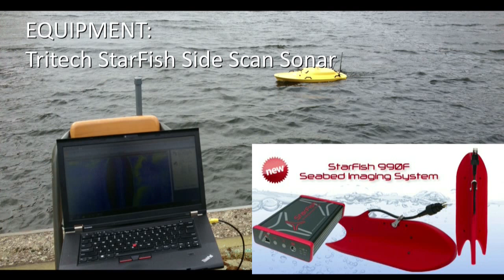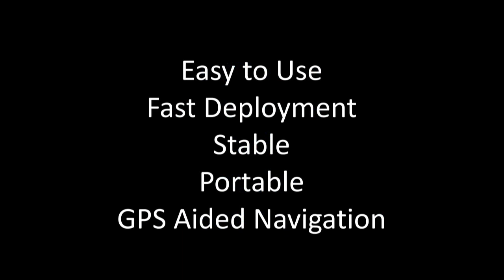Oceanscience Z-Boat 1800SS Search and Recovery (SAR) Tritech StarFish Side Scan Sonar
Demonstrating the Z-Boat 1800SS with the Tritech Star Fish side scan sonar in a search and recovery (SAR) test scenario in a Rotterdam canal.